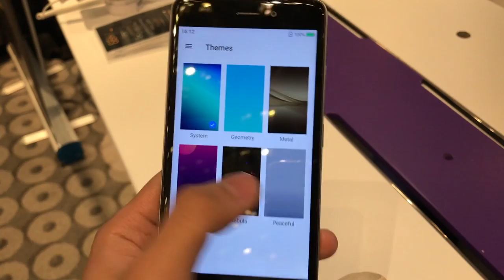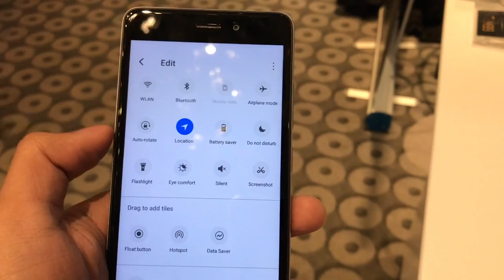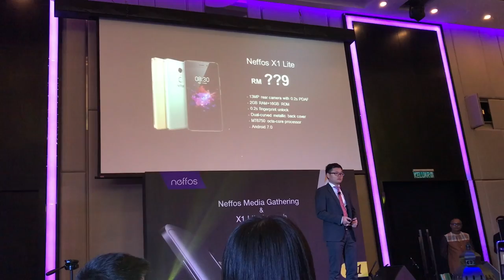Pandang Pertama: Neffos X1 Lite - Peranti Android Nougat RM499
Neffos kini hadir dengan Neffos X1 Lite, iaitu peranti yang disasarkan untuk segmen peranti berpatutan dengan penawaran spesifikasi menarik. Ia hadir dengan skrin 5-inci 720p, cip MediaTek MT6750 (4 x A53 1.5 GHz + 4 x A53 1.0 GHz), memori 2GB RAM, dan storan dalaman 16GB bersama sokongan microSD.

Ia juga menawarkan kamera 13MP f/2.0, kamera hadapan 5MP f/2.0 selain menampilkan kapasiti bateri 2550 mAh. Walaupun ditawarkan secara berpatutan, peranti ini hadir dengan Android 7.0, sokongan pengimbas cap jari pantas, bersama perlindungan waranti selama dua tahun pada harga RM499.

Bagi anda yang ingin mengetahui peranti ini dengan lebih lanjut, baca Pandang Pertama kami mengenai Neffos X1 Lite di sini